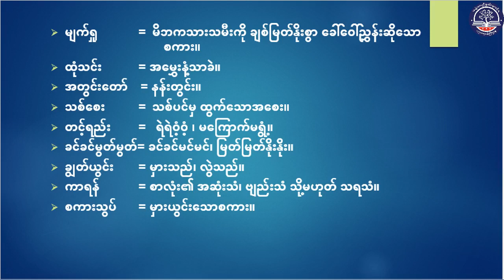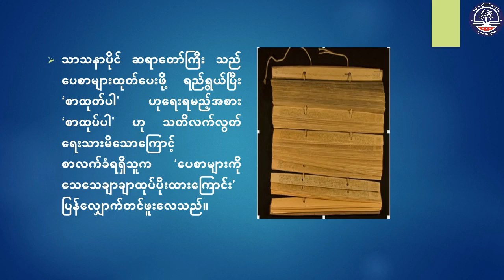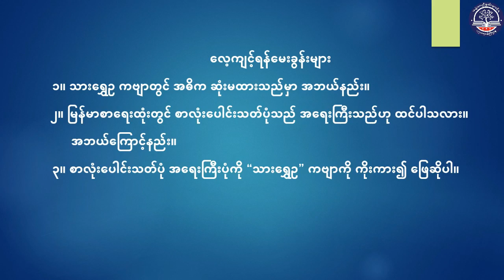"Grade 9 မြန်မာစာ (ကဗျာ)၊ သားရွှေဥ ၊ စာမျက်နှာ (၇)(G9MY-Episode 44)"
"Grade 9 မြန်မာစာ (ကဗျာ)၊ သားရွှေဥ ၊ စာမျက်နှာ (၇)
(G9MY-Episode 44)"